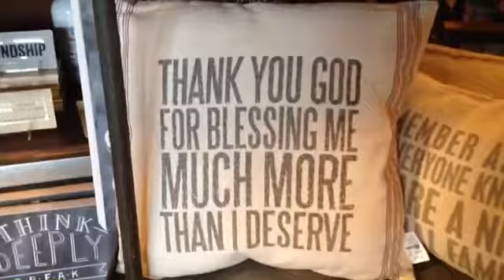Birthday Celebration at Madden's Casual Gourmet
Jen Knoedl celebrates her special day with the family at Madden's Casual Gourmet, Bryan, Texas.